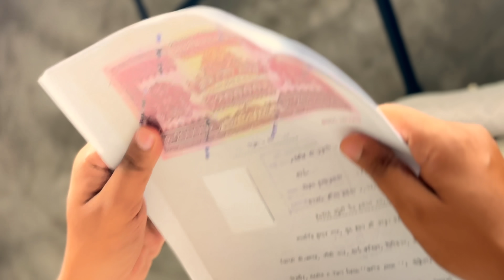Bachpan Waali Diwali | Aruj Raghuvanshi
Presenting You The Most Special Video In Recent Times ...Please watch till the end and Happy Diwali Guys

Aruj Raghuvanshi

Presented BY
Team Puncture

Actors :
Aruj
Sonal
Aditya
Nikhil

Thumbnail by :
Vivek Singh

Back To Bachpan in Diwali
Aruj Raghuvanshi
Indian family in Diwali
Diwali celebration video